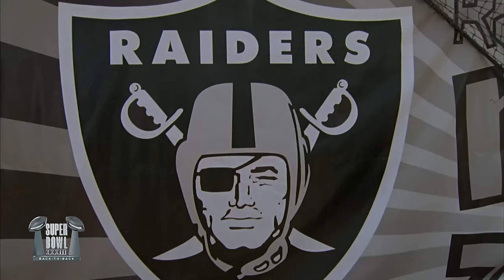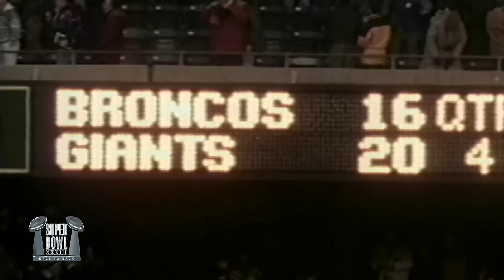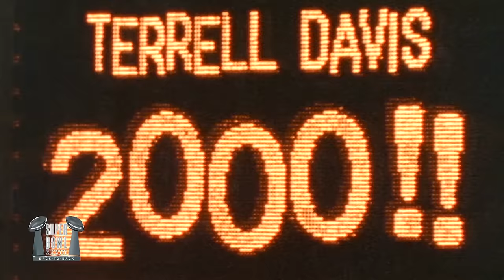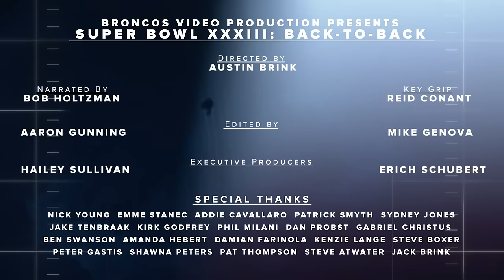Super Bowl XXXIII: Back-to-Back | Full Documentary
Celebrating 25 years since the Denver Broncos earned their second consecutive world championship, “Super Bowl XXXIII: Back-to-Back” features interviews with the biggest stars from the 1998 Denver Broncos. Find out how John Elway left it all on the field for one last shot at a world title in his final game, how Terrell Davis capped his NFL MVP season and how Mike Shanahan’s coaching resulted in one of the most dominant championship runs in NFL history. After a quarter century, the 1998 Denver Broncos continue to set the standard for success, and all generations of fans can relive the joy of going Back-to-Back.

00:00 – Ready to Repeat
07:42 – Broncos Dominate the NFL
14:58 – 2000 Yards
22:27 – Mile High Magic
28:13 – A Culture of Winning
32:46 – Back-To-Back Champs